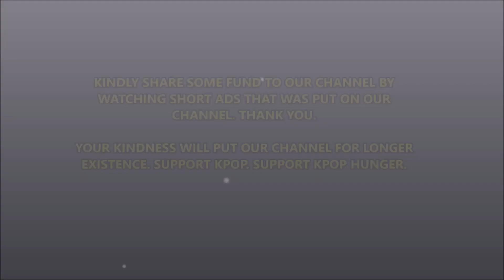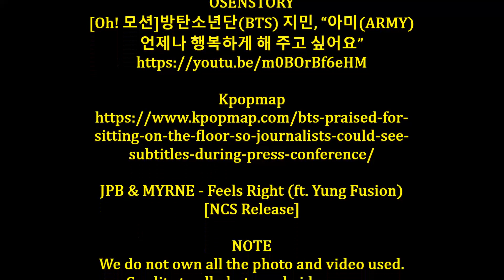BTS Sit On the Floor - Attitude Praised by Many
On Apr. 17, BTS held their global press conference ...

KPOP HUNGER

*CHECK OUR INFO SOURCE AT THE END OF THE VIDEO FOR MORE DETAILS.

NOTE
We do not own all the photo and video used. Credits to all photo and video owner